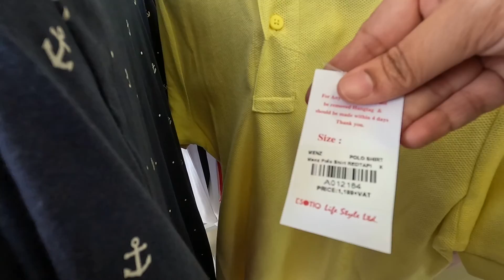১ টা কিনলে ২টা ফ্রি! এমন অফার না নিয়ে পারি? || Vlog 750